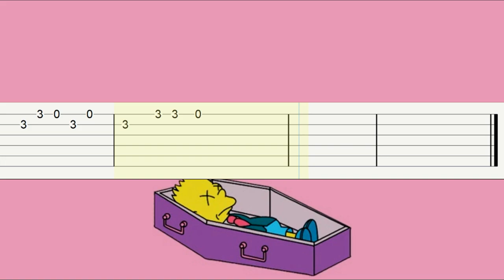Death bed - Powfu/Tutorial guitarra(Melodia)/Tablatura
Como tocar "Death bed" de Powfu en guitarra con tabs

Si te gusta el contenido, apoya nuestro canal con la compra de artículos musicales en nuestra tienda